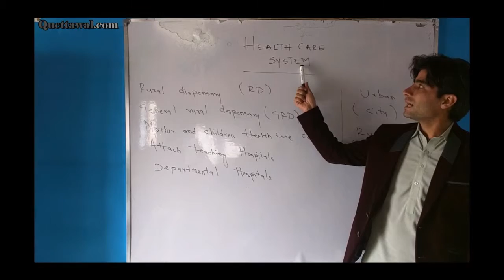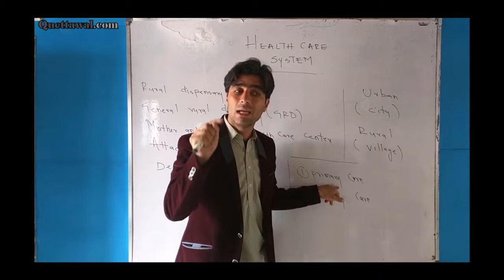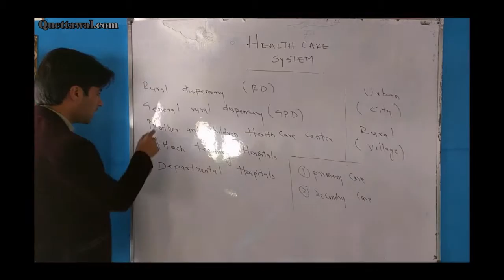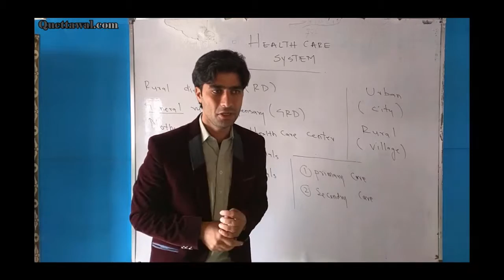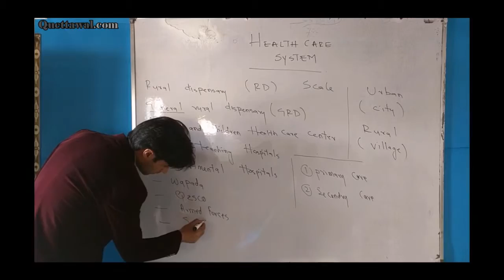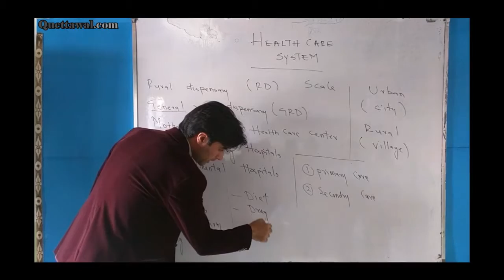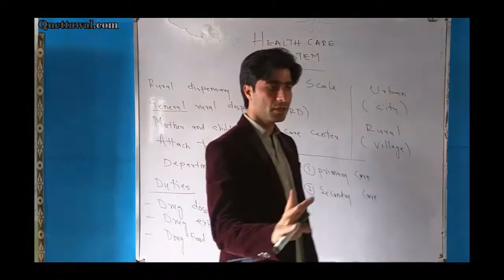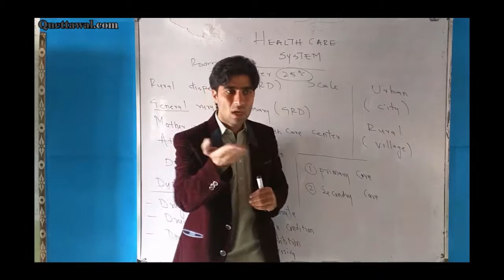Health Care System (Pashto Language)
Dr. Asad Khan Lectures about Medical Sciences.